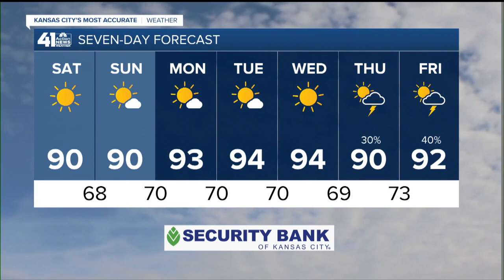41 Action News Latest Headlines | June 13, 8am